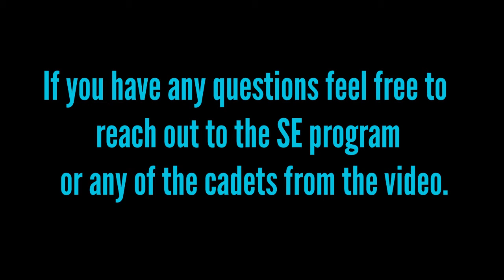USAFA Systems Engineering Overview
Created for Fall 2020 Virtual Majors Night